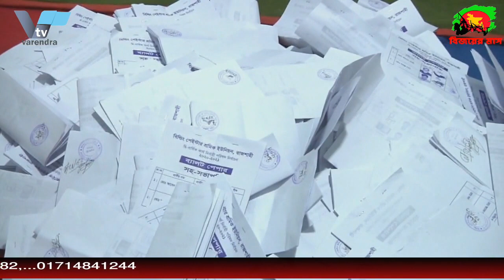রাজশাহী বিল্ডিং পেইন্টার শ্রমিক ইউনিয়নের দ্বি-বার্ষিকী নির্বাচনে সভাপতি আলো, সাধারণ সম্পাদক ইলিয়াস